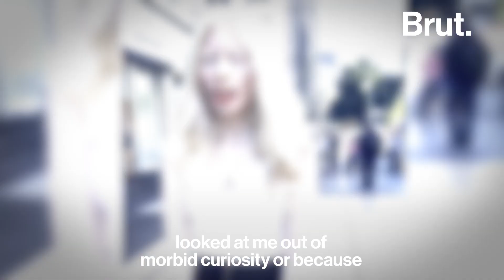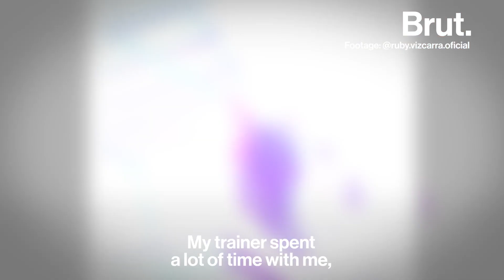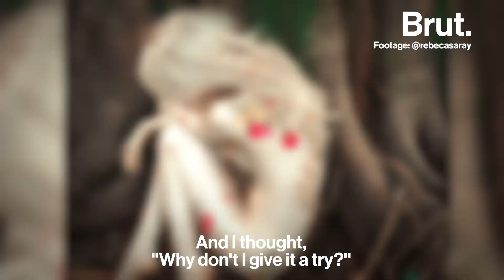Meet Ruby Vizcarra: The Model Finding Beauty in Her Albinism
"I’ve learned to see my albinism as something beautiful."

She's one of the few models with albinism in Mexico. Meet Ruby Vizcarra.